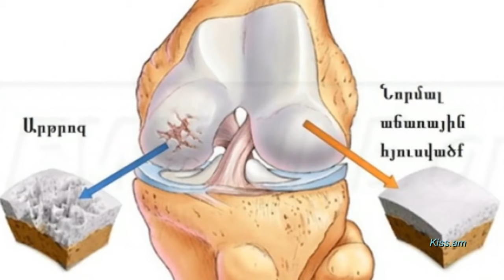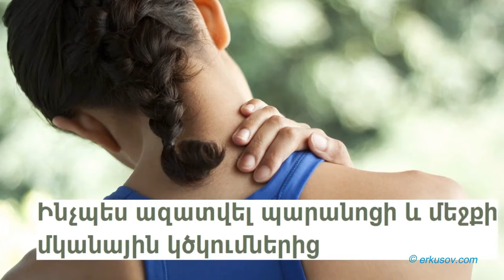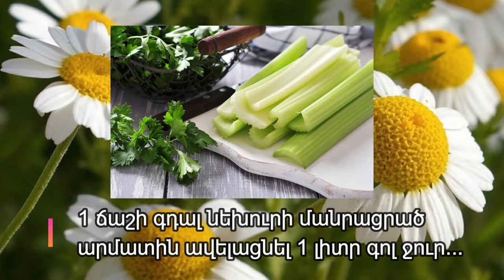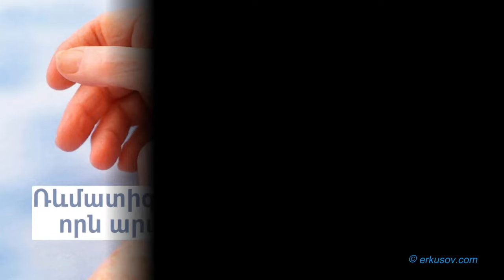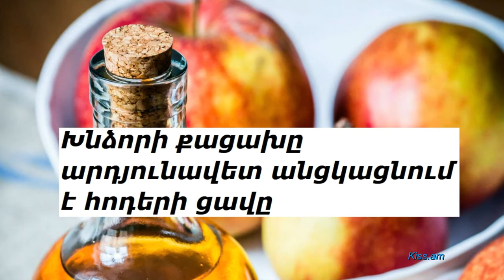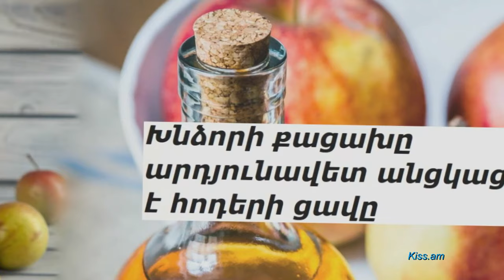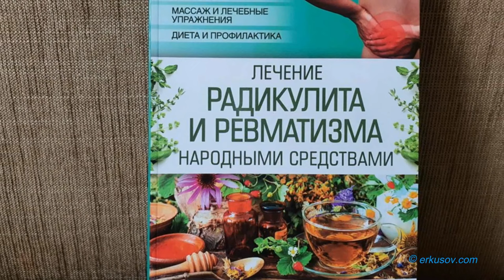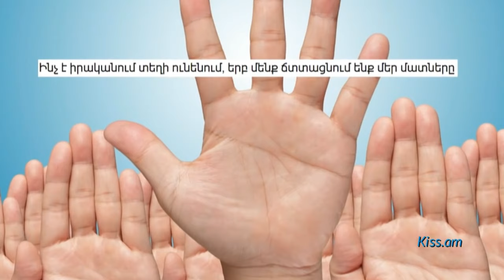Հոդերի և մկանների խնդիր․ Առողջարար խորհուրդներ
✓ Օրգանիզմի մաքրման այս մեթոդն ազատում է հոդերի հետ կապված խնդիրներից
✓ Ցավում են հոդե՞րը. կիրառիր այս աշխատող միջոցը
✓ Ահա, թե ինչու են գիշերվա կեսին ձգվում ոտքի մկանները. ընդամենը 2 բաղադրիչ
✓ Ինչպես ազատվել պարանոցի և մեջքի մկանային կծկումներից
✓ Ինչպես կանխարգելել մկանային ցավերը
✓ Ամենաարդյունավետ բնական միջոցները օստեոխոնդրոզի ախտանշանները մեղմելու համար․ 5 բաղադրատոմս
✓ Լորի ձվով՝ հոդացավերից ազատվելու հայտնի ու արդյունավետ բաղադրատոմս
✓ Ռևմատիզմի դեմ միջոց, որն արագ ձեզ ոտքի կկանգնեցնի
✓ Խնձորի քացախը արդյունավետ անցկացնում է հոդերի ցավը
✓ Ժողովրդական միջոցներ՝ ռադիկուլիտի բուժման համար
✓ Կտավատի սերմով խառնուրդը ազդում է դեղորայքից լավ՝ վերականգնելով ծնկներն ու հոդերը
✓ Ինչ է իրականում տեղի ունենում, երբ մենք ճտտացնում ենք մեր մատները
Ձեզ հետաքրքրող թեմային անմիջապես անցնելու համար օգտվեք ժամանակային բաժանումներից․

00:00:16

00:03:20

00:05:44

00:07:13

00:09:18

00:10:12

00:13:48

00:15:36

00:18:07

00:20:20

00:26:16

00:27:58